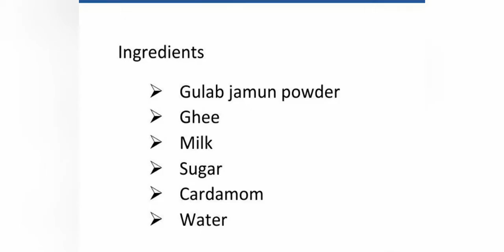Quick and easy Gulab jamun recipe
Ingredients required
Gulab jamun powder
Ghee( for frying)
Milk
Sugar
Water
Cardamom ( 3no)